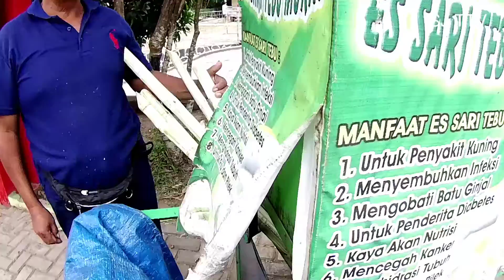sugarcane ice - es sari tebu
minuman sari tebu ini di jual dengan harga Rp5.000 per 1 gelas
mangkal di depan perumahan pesona prima cikahuripan 5 klapanunggal

This sugarcane juice drink is sold at a price of Rp. 5,000 per 1 glass
 hang out in front of the Cikahuripan 5 klapanunggal prima charm housing